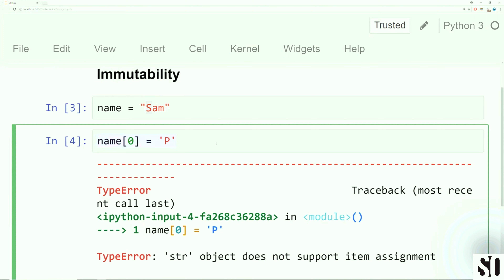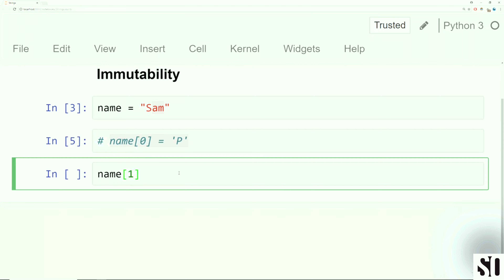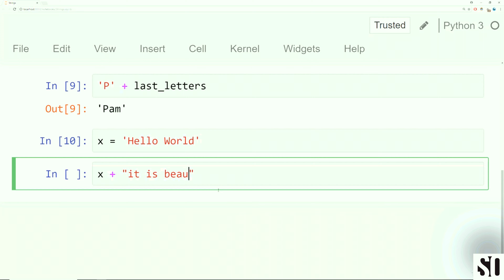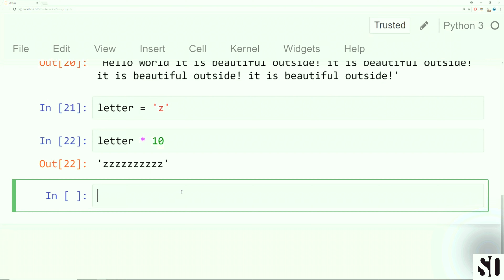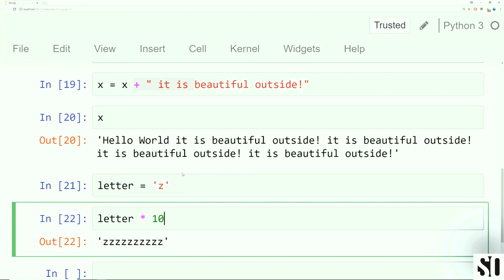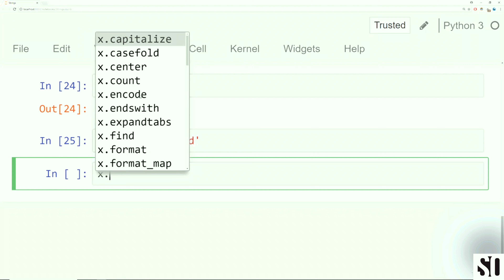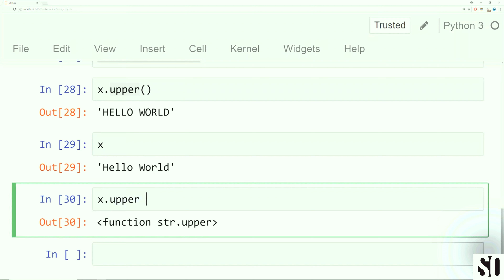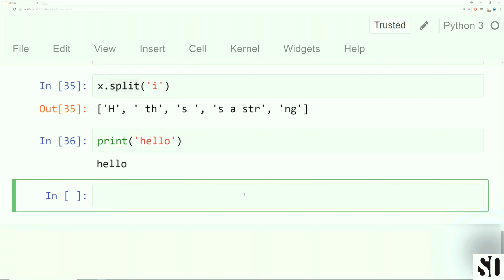5.What are String Properties | Complete Python Developer in 2022: Learn Python from Scratch